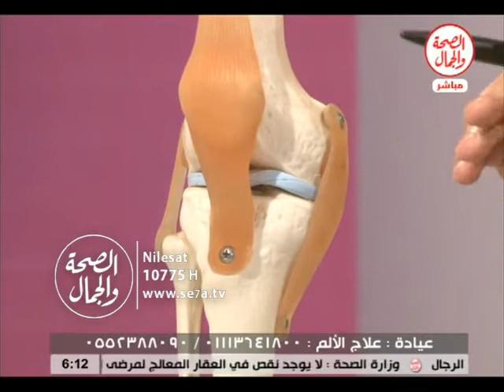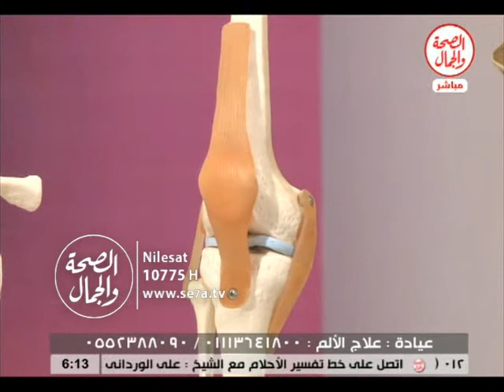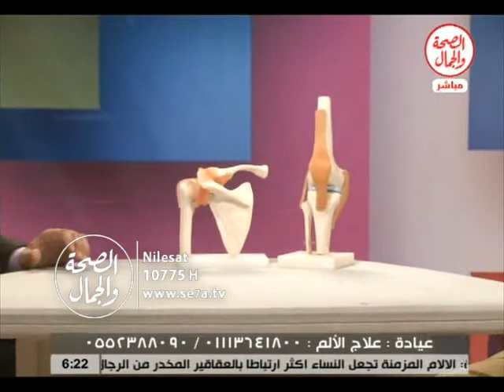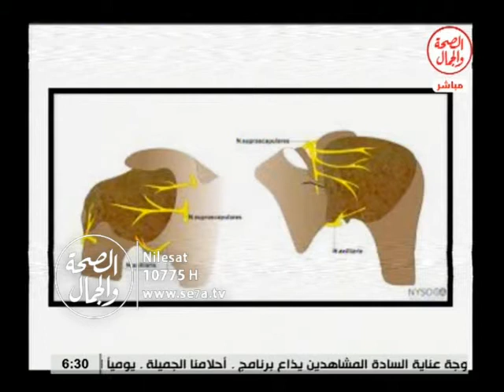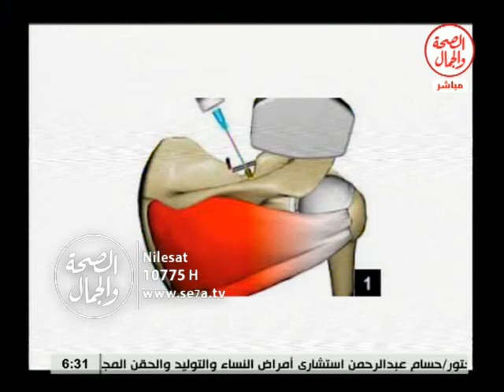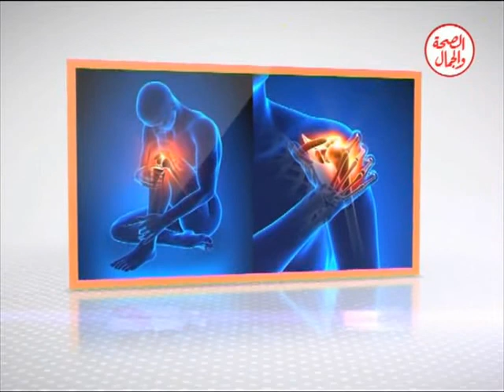14 1 2016 عيادة الالم || الام المفاصل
عيادة الالم || الام  المفاصل
د/ اسامة يحيى مدرس واستشارى علاج الالم
د/ احمد حجاب مدرس واستشارى علاج الالم